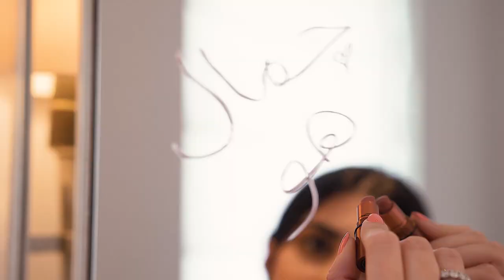Discover Dima Al Sheikhly beauty secrets